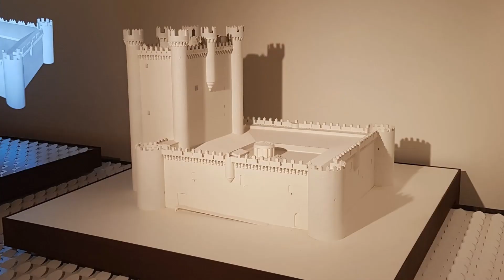Cómo hacer LÁMINAS de MADERA con CORTEZA de EUCALIPTO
En éste vídeo muestro cómo hacer láminas de madera utilizando corteza de Eucalipto o Eucalyptus. Muestro varias maneras y los diferentes resultados, utilizando Cola Blanca Rápida, Cola de Poliuretano y Resina de Poliuretano.
El resultado es increíble, podéis hacer en vuestra casa chapas de madera fácilmente.
Materiales:
Cola Blanca Rápida
Cola de Poliuretano
Resina Poliuretánica
Resina Epoxy transparente
Tino Figueiras